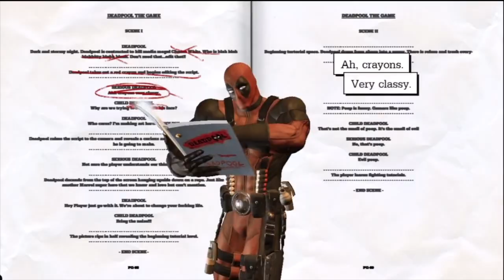TOP 10 MARVEL GAMES OF ALL TIME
Do you agree with our list? Let us know how you'd arrange the games we mentioned or if there's any other games we missed out on.